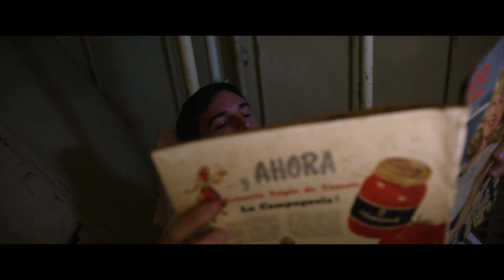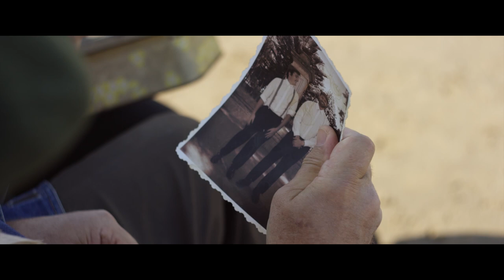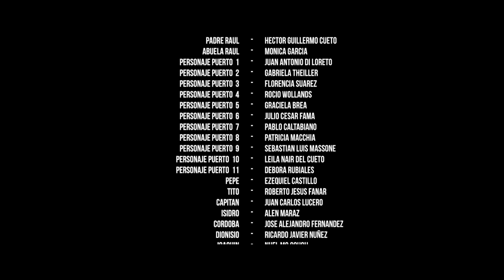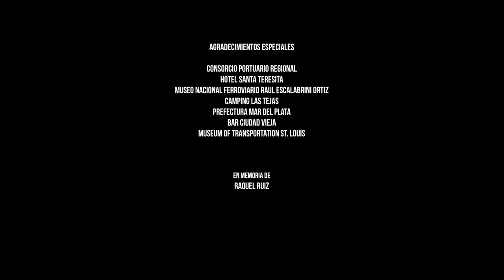Memorias de un Naufragio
Después de la Segunda Guerra Mundial, un barco Argentino que transportaba trigo naufragó en su viaje a Europa. Esta es la historia de su tripulación. Un viaje hacia la amistad y el perdón. Inspirado en hechos reales.

Protagonistas: Martin Amestoy, Mario Guerci, Daniel Di Cocco y Dario Martinez Corti.
Escrita y Dirigida por Fabricio Heider